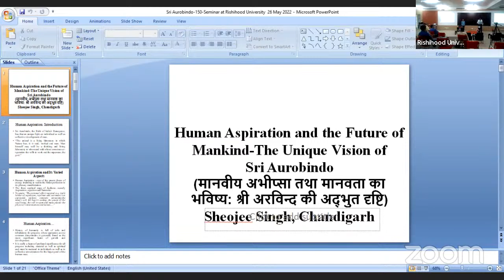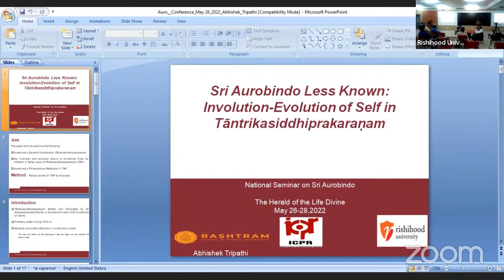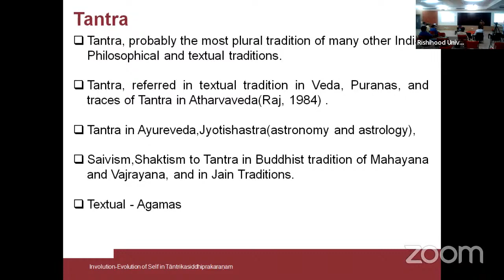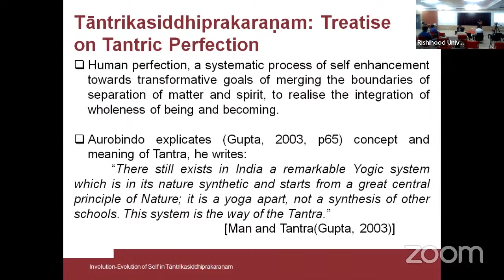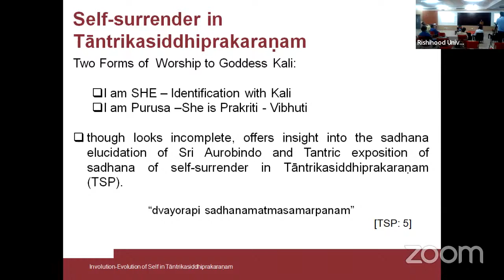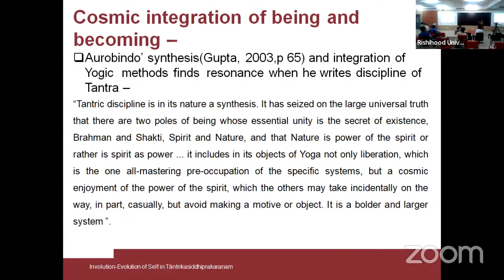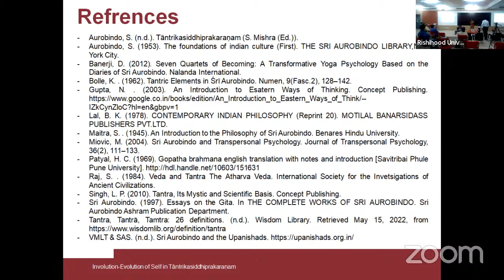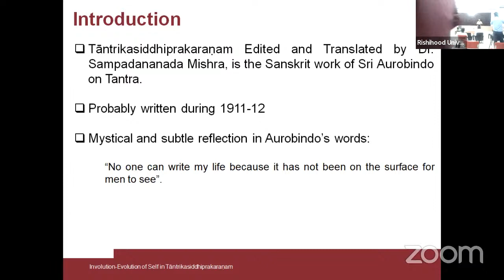National Seminar on the Herald of the Life Divine | Day 1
The three day National Seminar on the Herald of the Life Divine was conducted at Rishihood University, Haryana in association with the Indian Council of Philosophical Research from 26th May 2022 to 28th May 2022.

The seminar was conducted as a part of the celebration of 150 years of Sri Aurobindo, and it specifically focused on Sri Aurobindo’s magnum opus, The Life Divine. The event was attended by many eminent scholars and professors who are deeply rooted in the philosophy of Sri Aurobindo, such as Dr Sachidananda Mishra, Dr Anuradha Choudry, Dr Ramesh Lal Bijlani, Dr Ramaswamy Subramony, Dr Gautam Ghosal, among others.

In addition to the renowned scholars, many young research scholars also participated and presented their papers. The seminar was among the first of its kind, conducted in the physical mode with an option to present the paper online for those who were unable to visit the campus due to various constraints.

The event was convened by Dr Sampadananda Mishra, Professor and Head of the Centre for Human Sciences at Rishihood University, and was coordinated by Kumar Harsh, Saurabh Basu Chowdhury, and Neelabh Kumar Sharma.